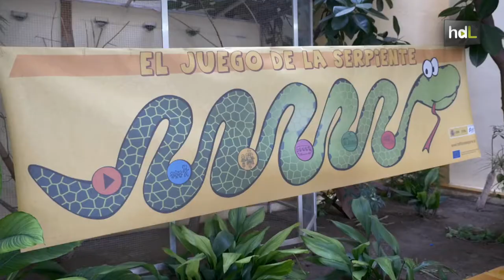HDL El juego de la serpiente: un camino al cole divertido y sostenible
El juego de la serpiente es una iniciativa que concilia la sostenibilidad ambiental con los hábitos de vida saludable. Es un proyecto de la Diputación de Jaén por el que ha recibido, entre otros, el Premio a las Buenas Prácticas Locales por el Clima, que concede la Federación Española de Municipios y Provincias (FEMP). Durante dos semanas, los escolares reciben formación e información para ir a clase en medios de transporte sostenible. Sus avances quedan reflejados en un mural, en el que se representa una serpiente que, además, les proporciona incentivos tan atractivos como prolongar el recreo o elegir una película.